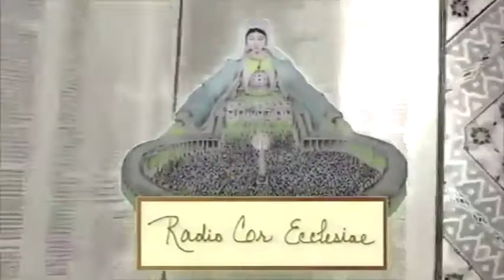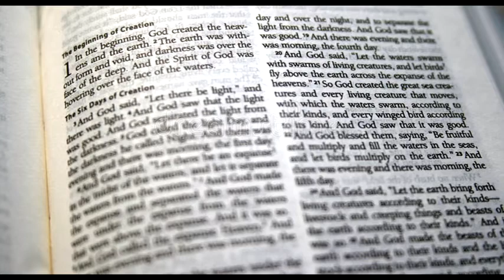Homilia del 17 de Marzo 2020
Homilia del 17 de Marzo 2020 San-Mateo18,21-35